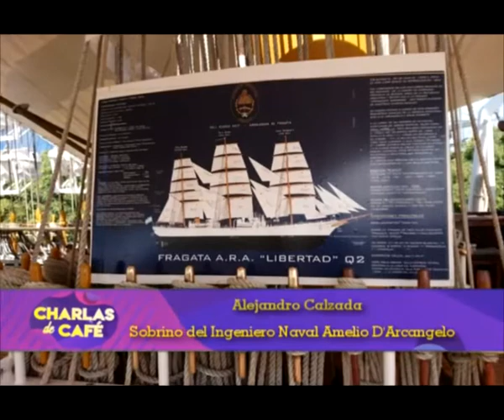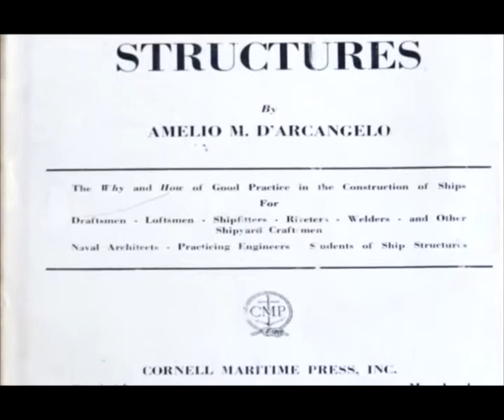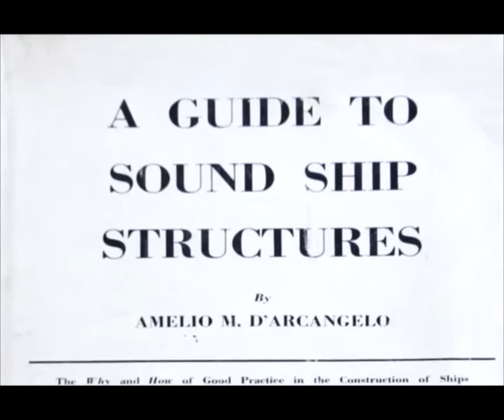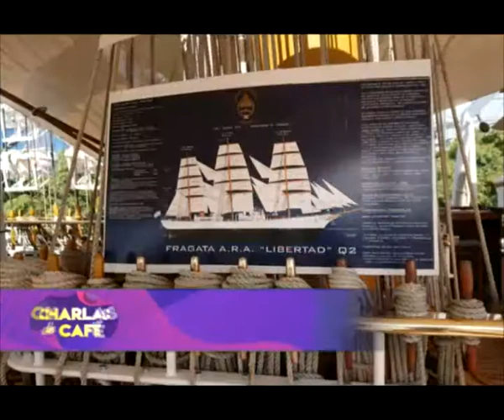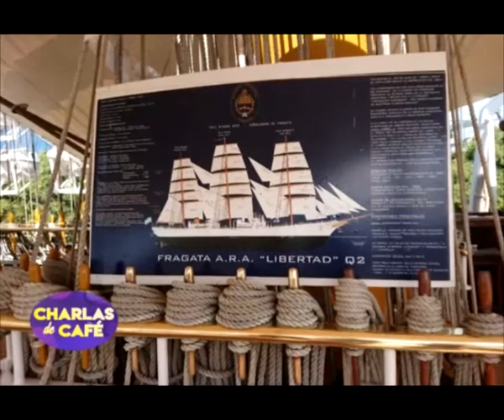Alejandro Calzada - recuerda a su tío, el Ingeniero Naval Amelio D´Arcangelo [Charlas de café TV]